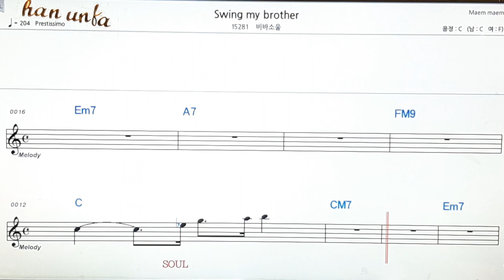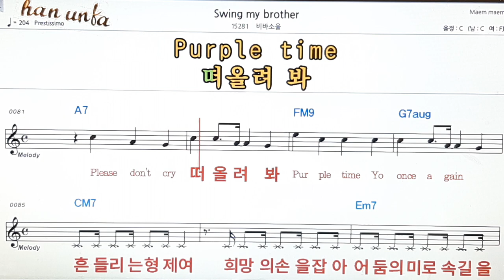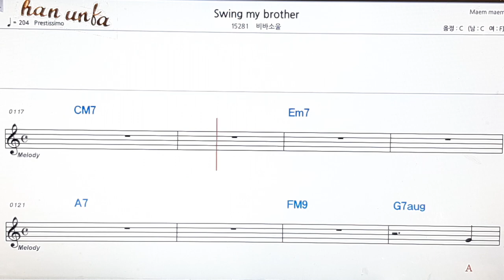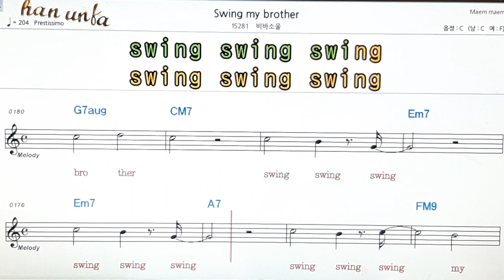Swing my brother/비바소울👍노래 반주, 코드 악보,가라오케💋Karaoke*Sheet Music*Chord*MR